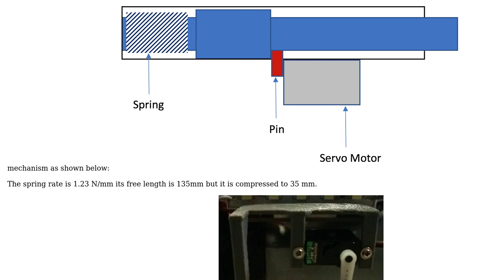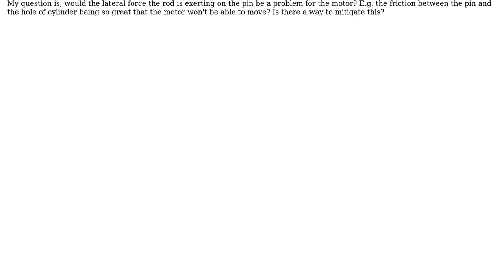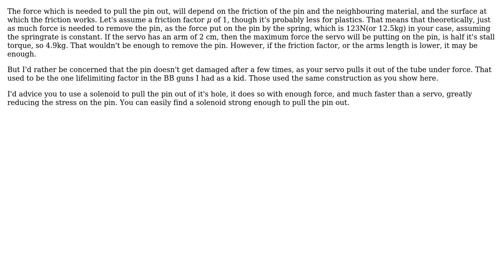Engineering: Quick release for spring-loaded rod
With thanks & praise to God, and with thanks to the many people who have made this project possible! | Content (except music & images) licensed under CC BY-SA | Music | Images & others | With thanks to user John Lane user Bart and the Stack Exchange Network Trademarks are property of their respective owners. You are responsible for your own actions.